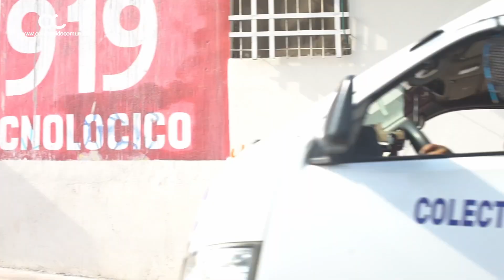¿Cuánto tiempo se hace para llegar al nuevo hospital del ISSSTE?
Nos subimos a la combi y preguntamos a algunos que a diario se suben a esta combi.